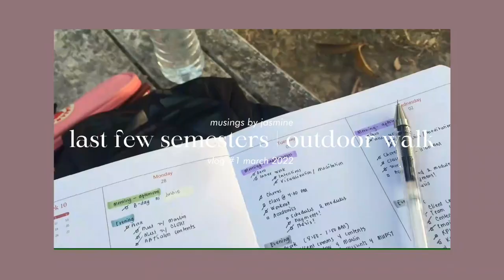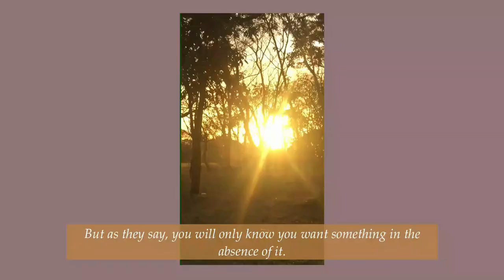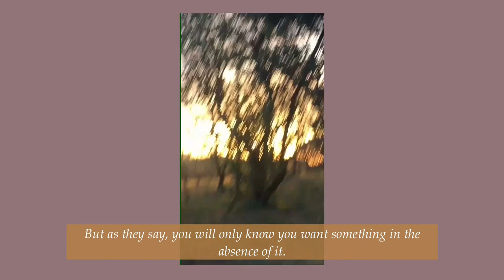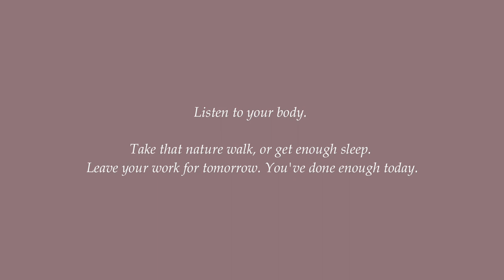VLOG #1 | [A Day In a Life] Walking, relieving self from school and work stress, working out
Hello friends! I hope you all are doing well. This is me trying my first shot at vlogging. There are errors in my editing, and I still have not decided yet on my final aesthetics, but I hope you appreciate this.

This vlog shows footages from my most favorite part of the day - walking for fitness (which I usually do in the afternoons). May this remind you that you are not the work that you do, and that you deserve to rest. After all, God rested on the last day when He created the universe (Genesis 2:2), so you must, too!

I will do my very best to commit to vlogging this year. I would very much appreciate your support as we grow this channel together!

✩ Production + Tech
Cam: iPhone 6+
Editing software: Filmora 9
Ipad: Ipad 7th Gen

Thank you for your watching my video! I appreciate you.
-Jasmine